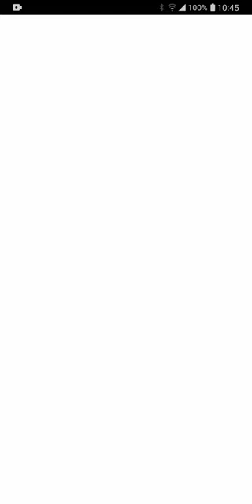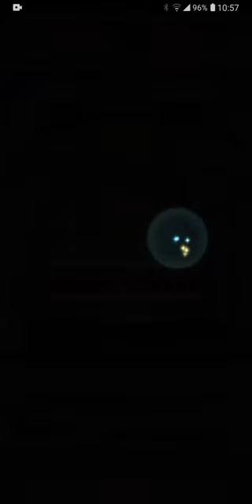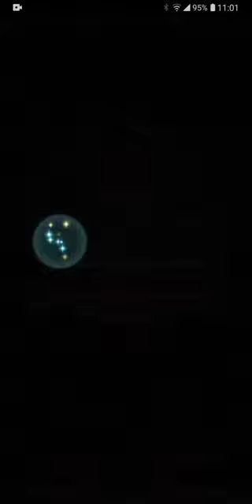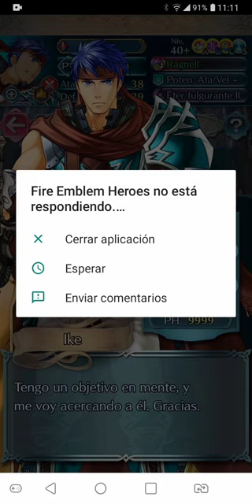FEH Mila's Remix Banner. Summoning session. First F2P +10 Legendary unit.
I"ll get as an spark the tenth merge for Legendary Roy when he gets rerun.
There is no other +10 Legendaries in mind, specially now that they are kind of pointless if you have the bonus legendary hero.